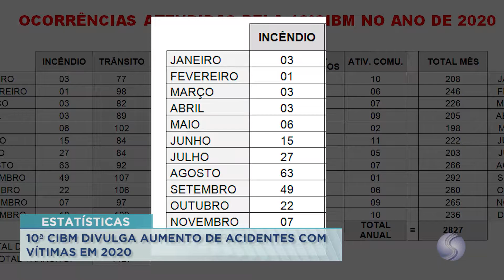12/01/21 10ª CIBM divulga aumento de acidentes com vítimas em 2020